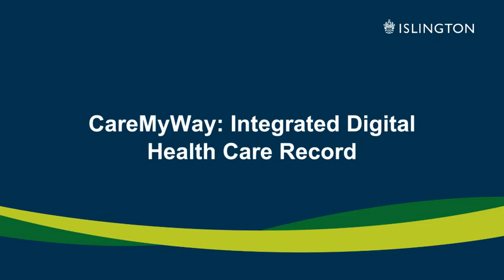Chapter 5 CareMyWay Intergrated Digital Health Care Record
News about the way personal data is shared between health and care professionals under a new system.